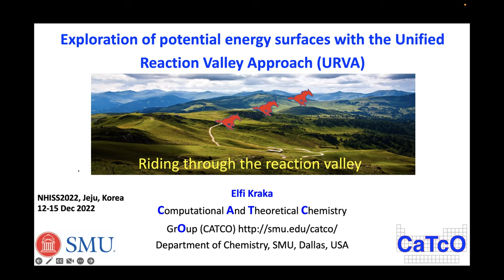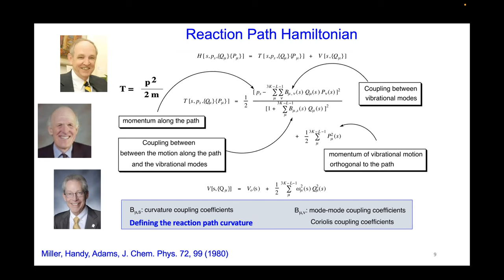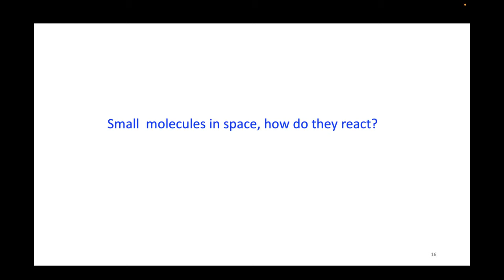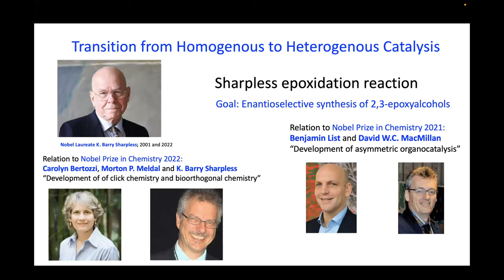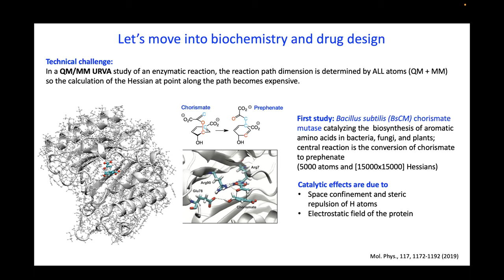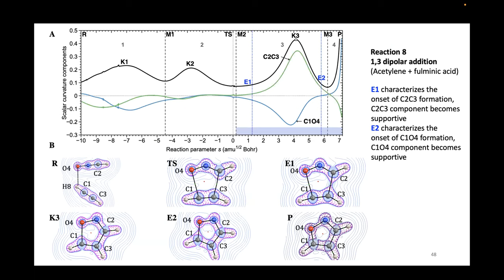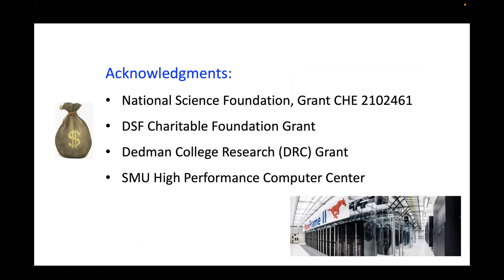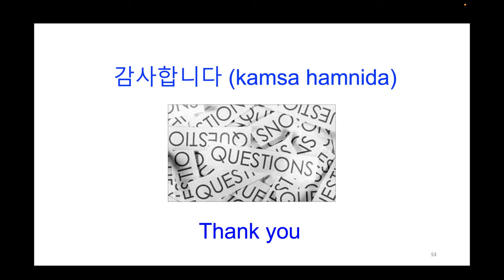Exploring potential energy surfaces with the unified reaction valley approach (URVA)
lectured by Elfi Kraka